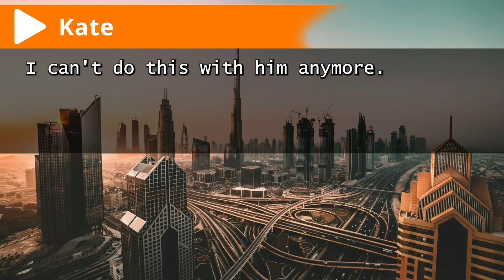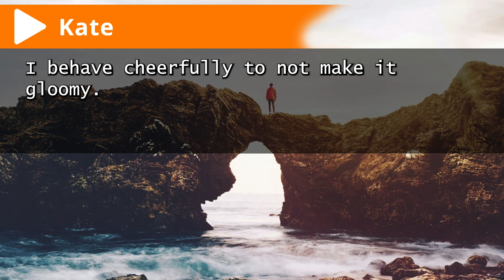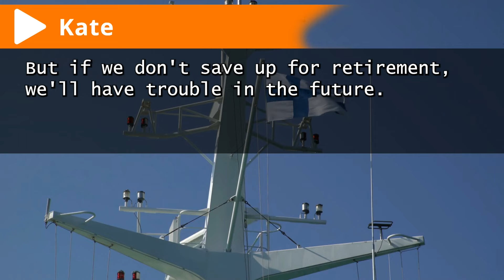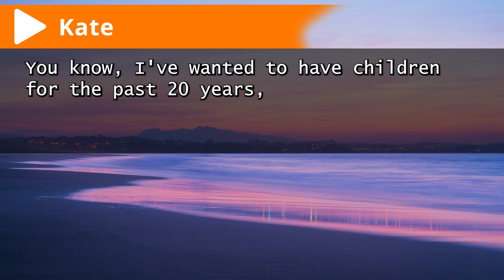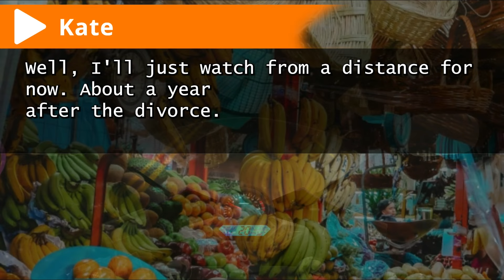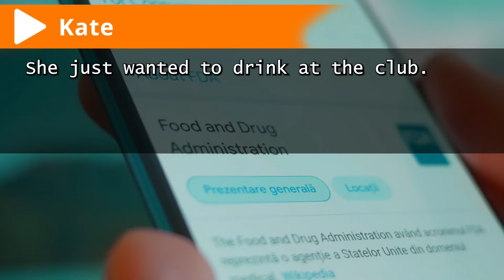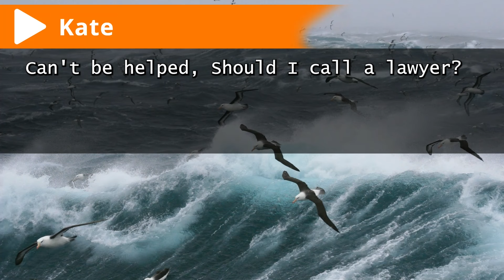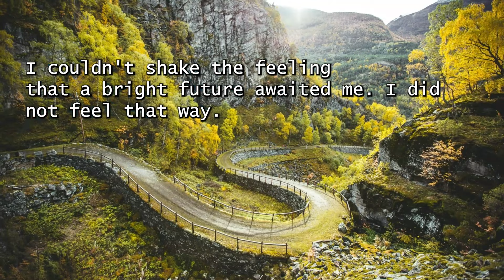"My Ex-Husband Left Me at 45, But I Couldn't Stop Laughing When I Saw His Affair Partner..."